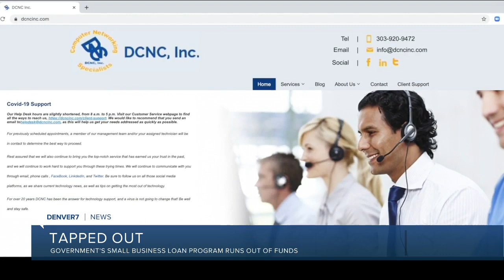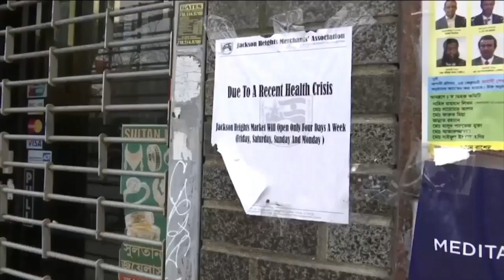What's next for businesses left in the cold after the small business loan program ran out of money?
The emergency Payroll Protection Program (PPP) that's been keeping many businesses alive has run out of money. So what's next for Colorado businesses that missed out?